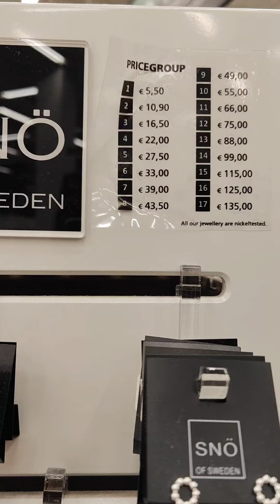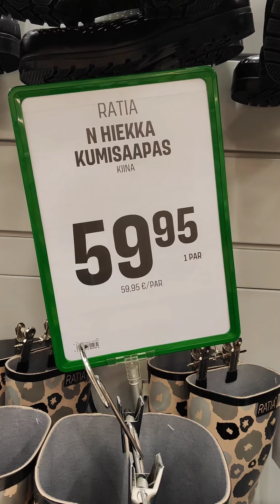Вещи которые следует знать! Шопинг в Финляндии, Обувь, Бижутерия, Где купить?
- Взяла туфли и разрезала, Гарантия на обувь, DUDE , Шопинг в Финляндии